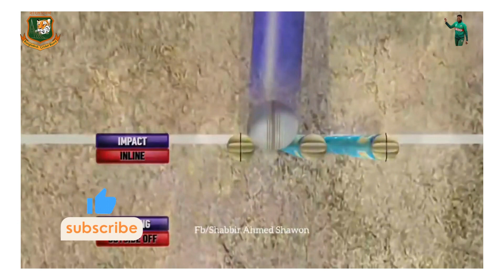সাকিব আল হাসানের বিশ্ব রেকড় গড়া মেসটি || Sakib Al Hasan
ipl2023 ,bangladeshvsafghanistancrickethighlight,Bd cricket highlight,bangladesh cricket news,bangladesh cricket team news,bangladesh cricket team,shakib al hasan
tok,shakib al hasan,t sports,jihan tag,odi world cup 2023